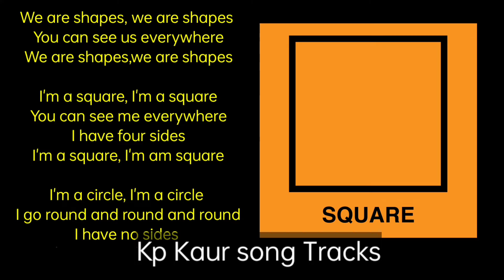We Are Shapes🟧🟣 | Shapes learning Songs | Kids | Nursary rhymes | Kidssongs | English Songs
Lyrics 🔵🟧
We are shapes, we are shapes
You can see us everywhere

I'm a square, I'm a square
You can see me everywhere
I have four sides
I'm a square, I'm am square

I'm a circle, I'm a circle
I go round and round and round
I have no sides